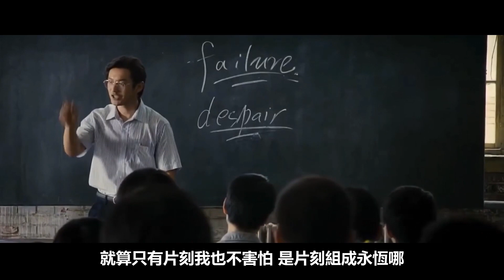你在煩惱什麼 蘇打綠 | 動態歌詞 Lyrics | MV畫面【電影作品剪輯】 | 獻給每一個為生活而努力奮鬥的你